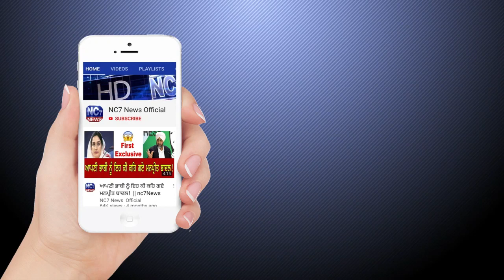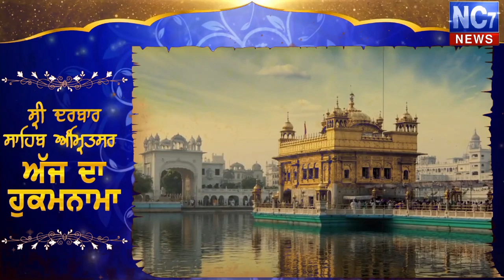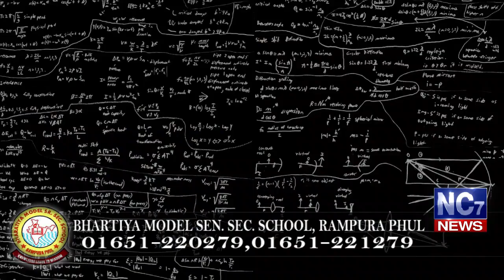7 February 2020 | Today's Hukamnama | Harmandir Sahib | Golden Temple, Amritsar | Nc7News